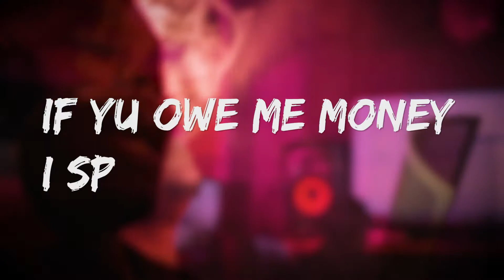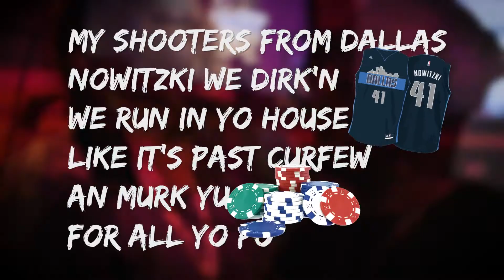Don Casanova- Walk it Talk it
Don Casanova- Walk it remix lyric video.
Shot on location during an  interview session for the blog Don't Panic! featured on justinlivingston.net.

Don Casanova is a Hip Hop artist and entrepreneur from North Dallas who is the owner operator of Heavenly Audio Recording Studio located in Carrollton Texas.